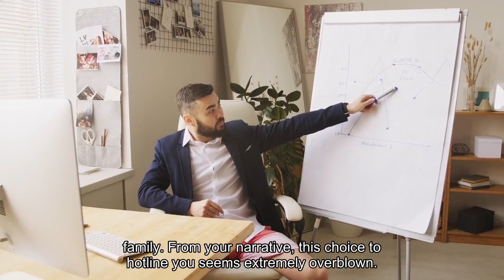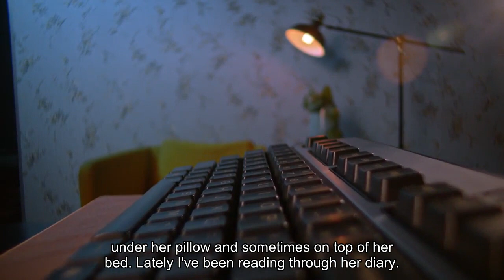Advice Ask Amy Wife wants reconciliation after daughters reported son's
Dear Amy: Six years ago, my two adult stepdaughters confronted us with their “concerns” that their mother and I knew that our 17-year-old son smoked marijuana. We did know about his pot use and clearly explained the steps we were already undertaking in getting him the help he had recently requested. Our stepdaughters immediately alerted the Department of Children and Family Services. A conviction would have destroyed our professional careers and seriously damaged our family’s future. Agonizing months later, our case was dismissed, and the charges were characterized as unfounded. This betrayal led to familial estrangement from the stepdaughters. Our now 23-year-old son is doing well, and my wife understandably wants her offspring back in our lives. I have encouraged my wife to pursue reconciliation. I do not share this interest. (Independently, neither does our son). My wife is pressuring me to partake in the perilous voyage of reconciling with her daughters. I would prefer being keelhauled. Please share your reflections on this possible mission impossible. Dismayed: Alerting DCFS set in motion a very serious set of circumstances for your family. From your narrative, this choice to “hotline” you seems extremely overblown; I wonder what else your stepdaughters might have seen or perceived that doesn’t fit into your narrative, and if your son was taking risks that are genuinely more alarming than that of a teenager smoking pot. The only way to find out about their motivations and to describe the impact on you and your family is to communicate with these women. People do sometimes issue false reports to DCFS in order to punish family members; this is a very serious issue in that it breaks apart families, and also absorbs time and resources that would better be used to investigate actual situations that involve at-risk children. I hope that in this case your adult stepdaughters were overreacting and naive about the impact of their choice. It’s good that you are encouraging your wife to reconcile with her daughters; she should not force you to join her immediately, but I hope you would be open to a gradual thaw. Much of what happens next rests on the behavior of these women; obviously they owe you an apology and an understanding and sincere reckoning concerning the impact of what they set in motion. Dear Amy: My eldest daughter is 15. She is a sweet girl, has friends, and does pretty well in school. Her dad and I love and like her. She takes basic care of her clothes and her room, but about once a week I go into her room and basically straighten up. She knows I do this because — well, she sees the result when she gets home from band practice. My question concerns her diary. She usually leaves it peeking out from under her pillow, and sometimes on top of her bed. Lately I’ve been reading through her diary.